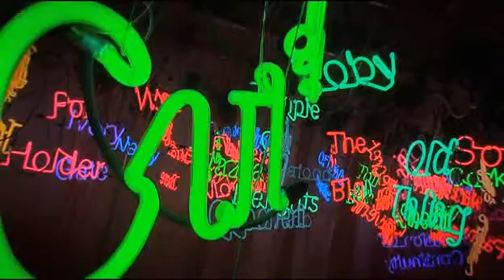OTTO : La minute d'art contemporain, Jason Rhoades, Sans Titre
Jason Rhoades
Sans Titre

Exposition "Néon, Who's afraid of red, yellow and blue?" à La Maison Rouge.

Une production FROGGIES MEDIA, présentée par Tom Novembre.

OTTO, le premier magazine exclusivement dédié à l'Art Contemporain.
1 minute, 1 artiste, 1 oeuvre dans l'actualité.

Producteur : Tim Newman
Directrice éditoriale : Judith Benhamou - Huet
Diffusion : Paris Première et TV5MONDE
Réalisateur : Fabrice Hourlier
Directrice Développement : Lucile Carricaburu